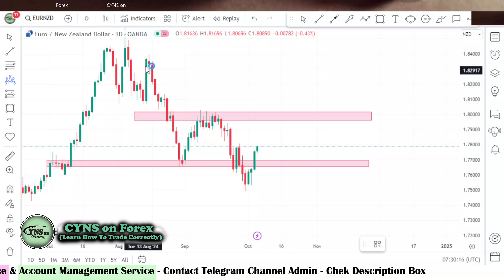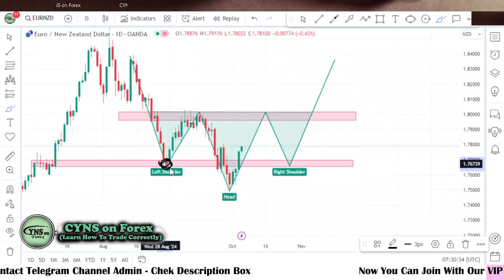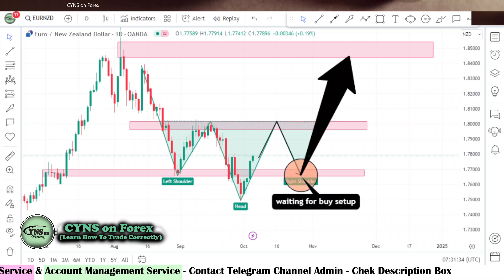EURNZD | Daily Forex Forecast for 4 October 2024 by CYNS on Forex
Hello Traders,
⭕ In this video includes - ( EURNZD Daily Forex Market Update for 4 October 2024 )
    ✅- Technical analysis on EURNZD chart